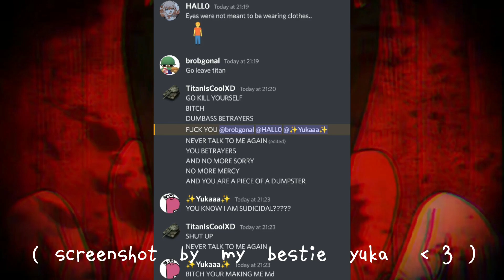(tw: death threats) .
credit to my beloved @IRegretEverything_0. ♡

i have to add a tw in the title just in case.